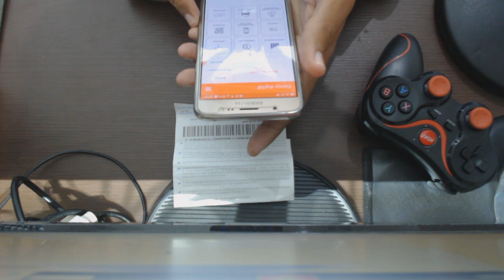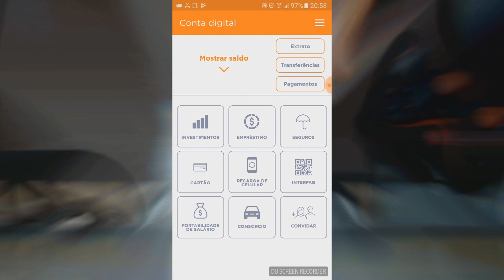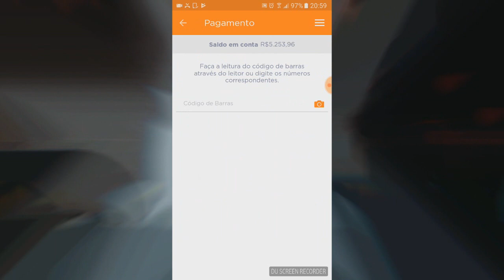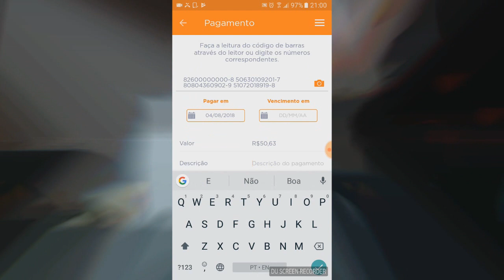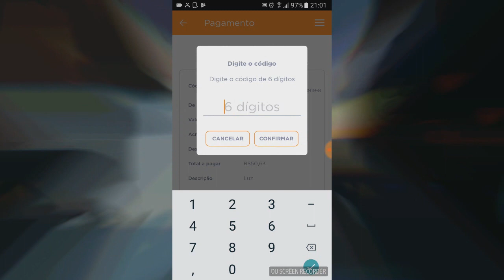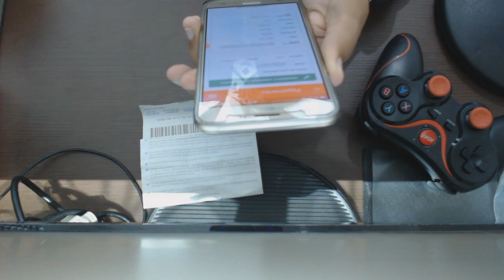Aplicativo Banco Inter Como pagar boletos, água, luz e telefone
Neste vídeo mostro como pagar boletos (contas de água, luz, telefone etc) utilizando o aplicativo do banco Inter do Celular Android. Então pra quem tem dúvidas de como fazer isso, se liga no vídeo.